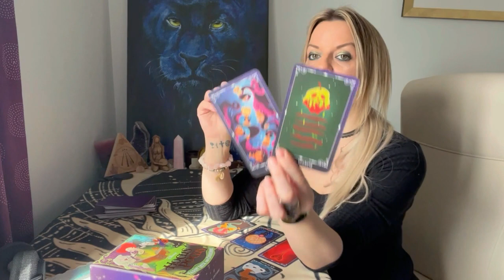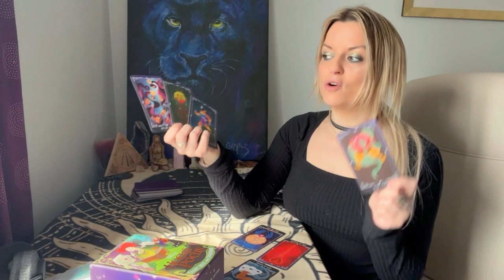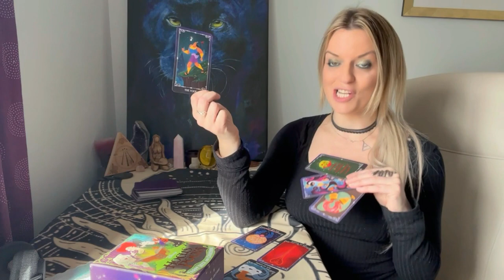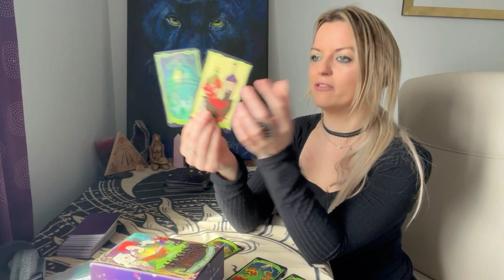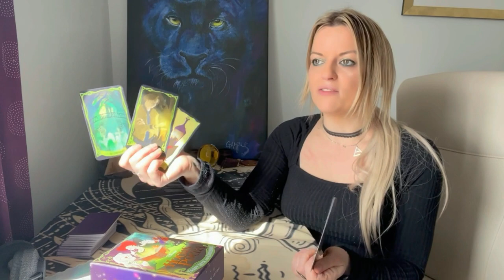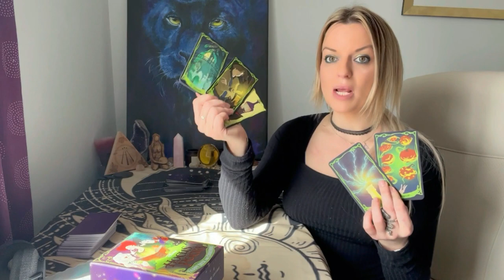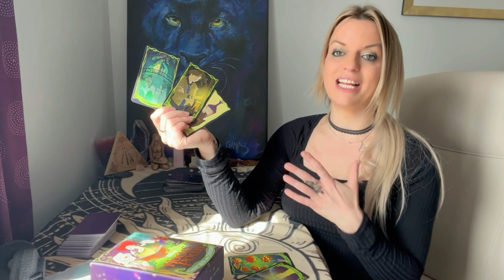Will they contact you ? Pick a card!